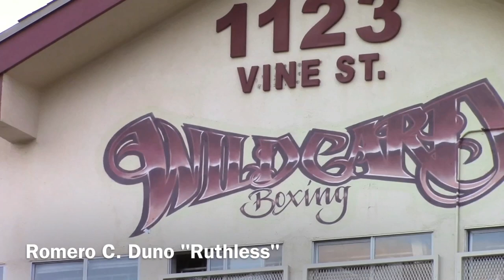Philboxing 2017 interview Romero C. Duno at wildcard gym